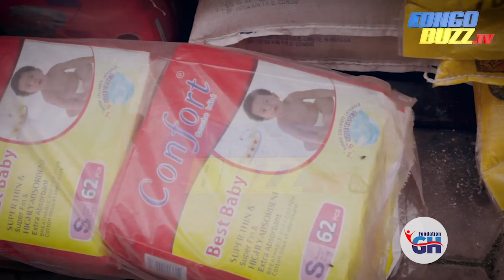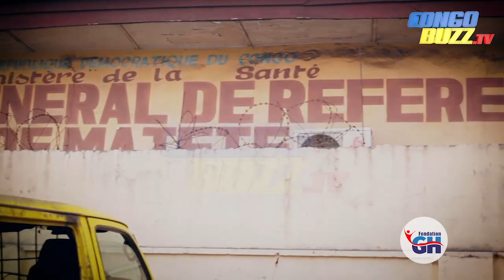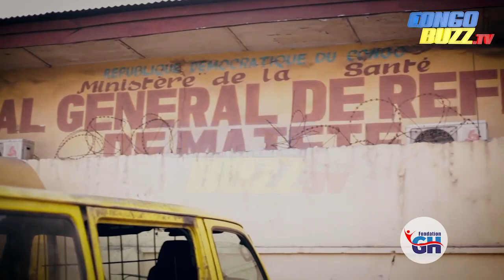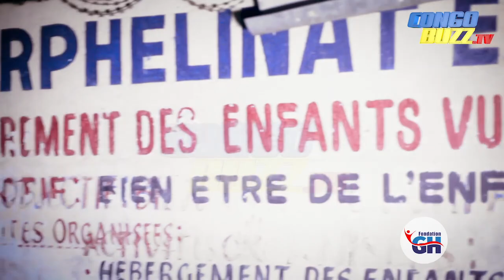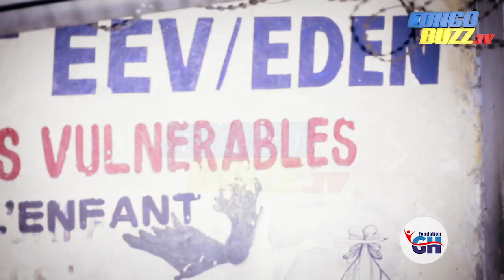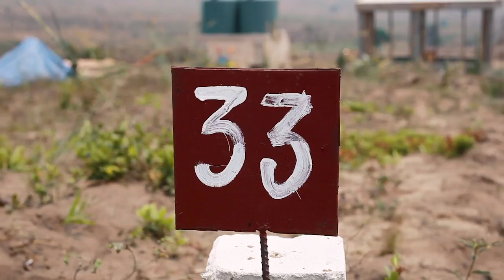L'AMOUR DU PROCHAIN, NOTRE OBJECTIF! FONDATION GEORGETTE ET HAMMOUR